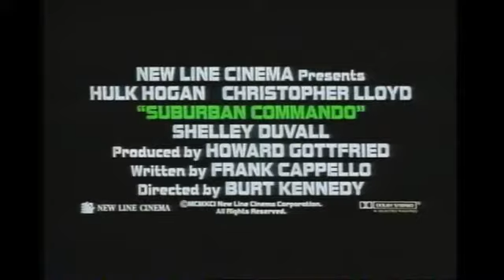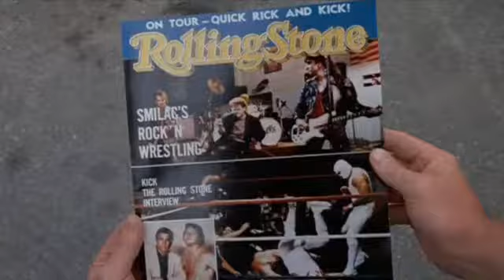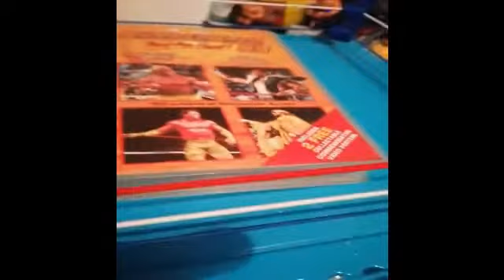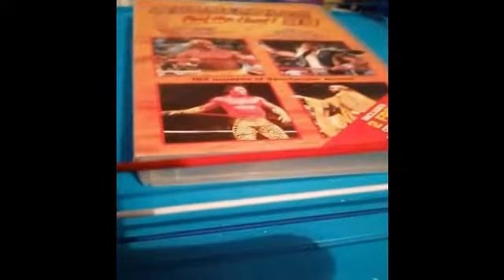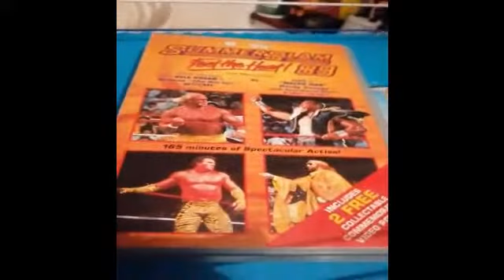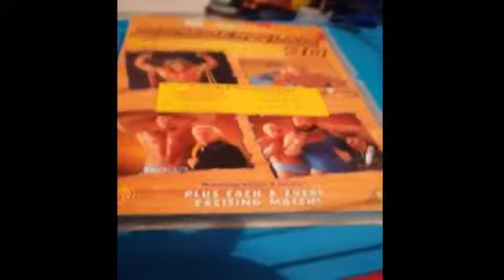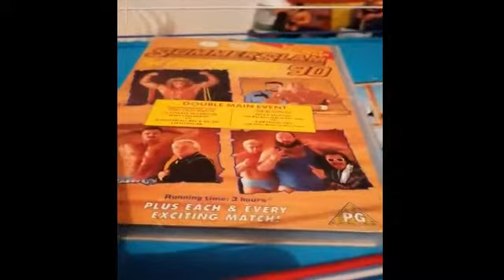Keoster Wrestlefest - Wrestlings Prime times - ep. 2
a look back at some wrestling history , wrestlers in other media , hasbros and customs and more !!